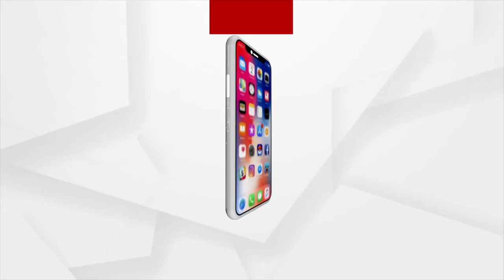ପ୍ରଦୀପ ପାଣିଗ୍ରାହୀଙ୍କୁ ଡରୁଛନ୍ତି କି ସରକାର !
ବିରୋଧ କରିବା ପଛରେ ମାଷ୍ଟର ମାଇଣ୍ଡ କିଏ ?